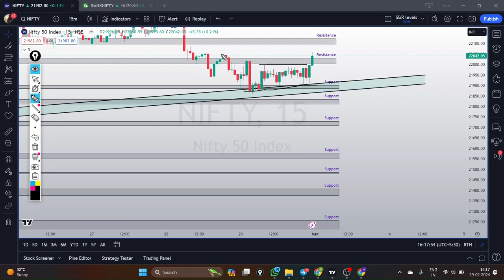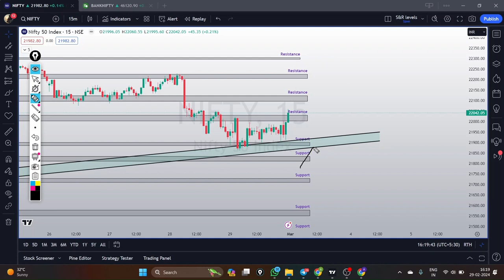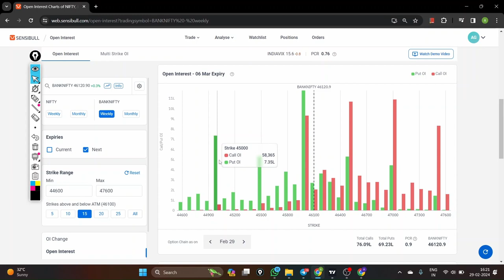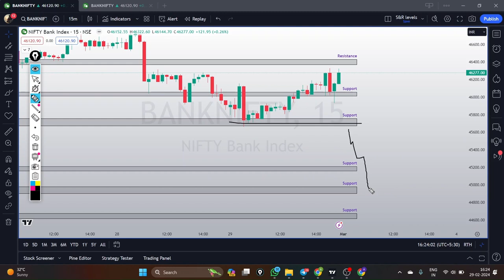Market Analysis | Nifty for Tomorrow | Bank Nifty Tomorrow | Nifty 50 | Futures and Options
Nifty & Bank Nifty analysis for March 01, 2024. Support and resistance levels, price action and OI analysis. Join Trinkerr communities to keep up with the markets!

New to the stock market? Learn everything you need to know from Trinkerr. Be it the basics of F&O trading, regular market updates or expert tips from market masters, we have got you covered. Claim ₹10 L virtual capital to test out strategies like strangle, straddle and other spreads in  Nifty 50, Bank Nifty, Sensex, Fin Nifty and Midcap Nifty on Trinkerr’s virtual trading platform. Gain real-time stock market trading experience without deploying real money. Explore features like option chain, readymade strategy builder, stop loss, targets etc. for free.

Here’s How You Get Started With Trinkerr F&O

🔍 Explore stock markets with Trinkerr

🌟 Seamless Real Market Simulator: Trinkerr is the best stock trainer you can get. The simple and easy-to-use interface is perfect for beginners. Navigate real markets effortlessly and do live market testing, focusing on what matters most—your growth.

💰 Free Virtual Capital: Kick-start your trading journey with zero stock investment—claim the ₹10 L virtual capital credited to your Trinkerr account and take endless simulated trades. Your virtual capital will be topped up with ₹2 L every week so you can keep practising.

💡 Ready-made Strategies: Don't rely on your intuition alone. Explore 22 ready-made trade strategies and ideas for new traders. You can also try out features like option chain, stop-loss, limit orders, targets etc.

⏪ Back-testing Simulator: Assess various trading strategies without risk and discover how they would have performed at various timelines in the past.

💬 Insightful Feeds: Follow SEBI-registered stock market moguls and experienced investors on our 800K-strong community feed to get interesting updates on stocks, sectors and indices. Stay on top of the news, fundamentals, technicals and other micro and macro factors that affect the stock market.

📲 Exclusive Groups: Join Trinkerr-managed F&O groups on Telegram and WhatsApp to get timely notifications on the upcoming LIVE learning sessions, pre-market analysis, Q&A sessions, news updates, eBooks, top gainers, top losers, stock charts, candlestick charts, watchlists and more, all for free.

⭐ Free of Cost: Did we say it's all for free? Well, it is. Trinkerr doesn't charge you even a single paisa for its services.